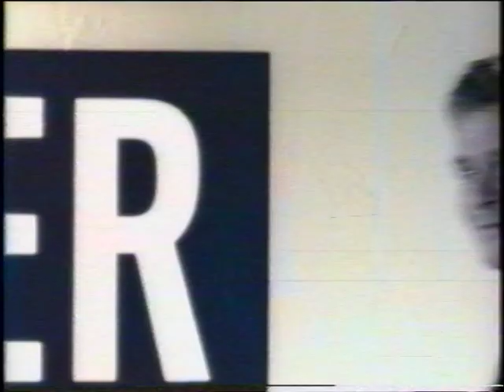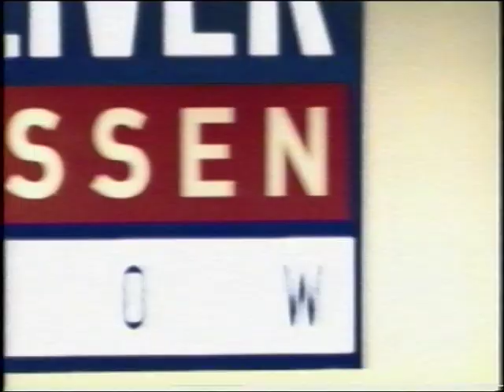O. G. Show: Frauen und Muskeln, das geht gar nicht! 10.11.2000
Mein damaliger Arbeitgeber, Creatv hat um die Jahrtausendwende unter anderem auch die OG Show produziert.

Digitalisiert von einer über 20 Jahren alten VHS Kassette.
Mit Nicole und Karsten Pfützenreuter.
Fitnesswahn - Frauen und Muskeln, das geht gar nicht!. Erstausstrahlung: 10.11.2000